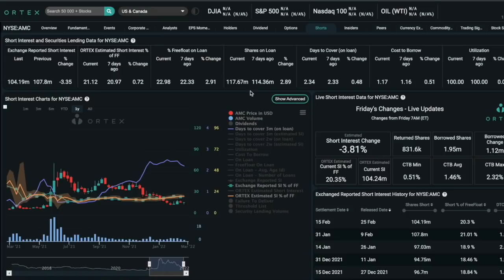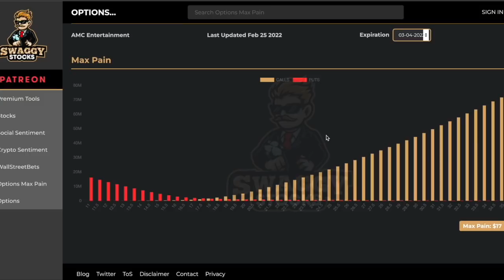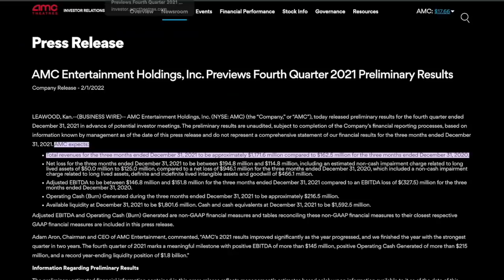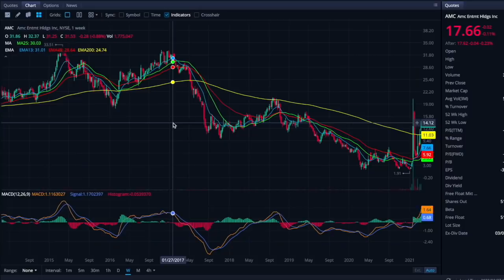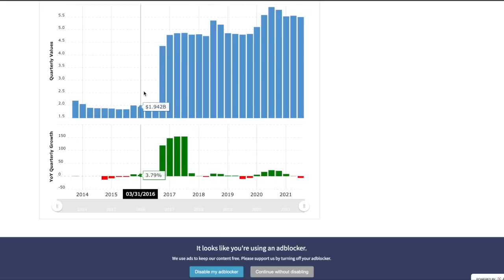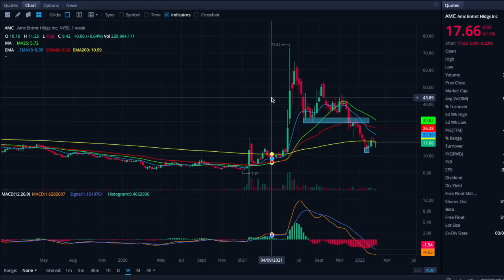AMC STOCK: MASSIVE BULLISH CATALYST COMING! - KNOW THIS BEFORE MONDAY! - (Amc Stock Analysis)